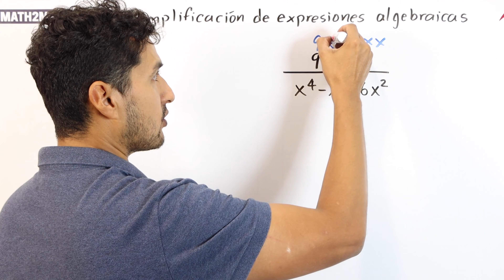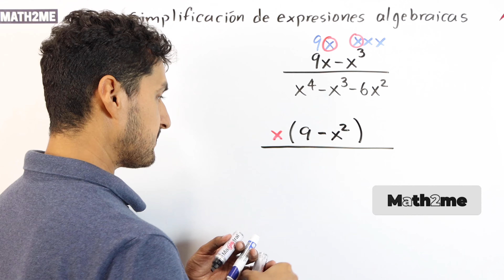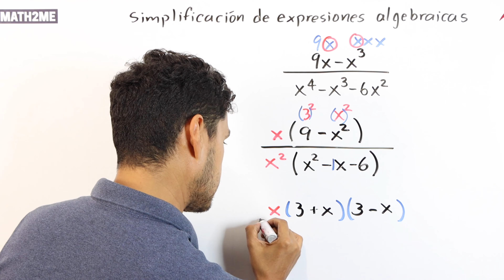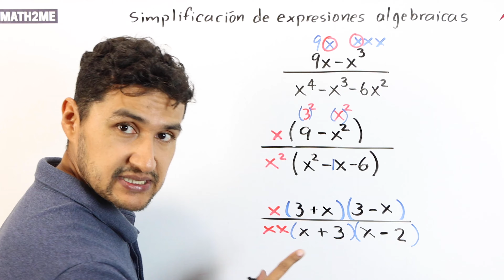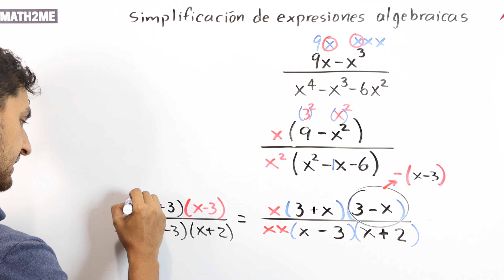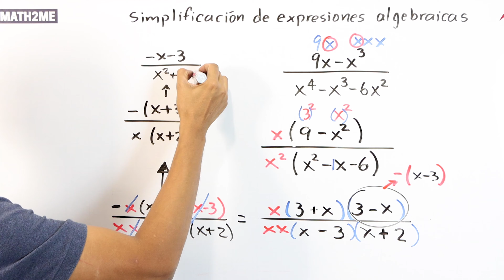Simplificación de Fracciones Algebraicas | Ejercicio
En este video te explico un ejercicio de la simplificación de fracciones algebraicas con apoyo de la factorización.

00:00 Bienvenida
00:13 Ejercicio
05:19 Despedida